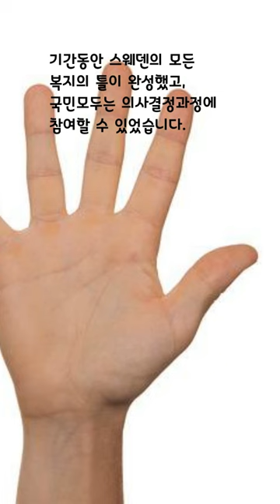스웨덴의 복지는 '목요클럽'에서 시작했다. (ft.타게 에를란데르총리)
스웨덴복지를 만든 목요클럽!!!
스웨덴의 복지와 시스템을 만든 에를란데르총리는 퇴임시, 임대아파트 한채가 전부였다고 한다.